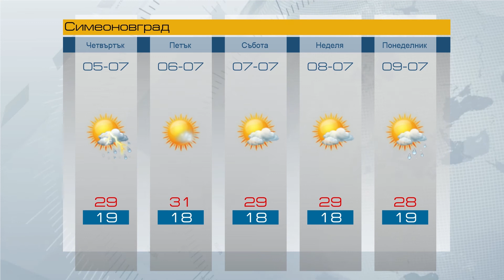Прогноза за 05 07 2018